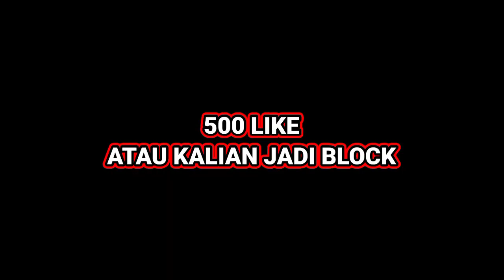GUA MENCOBA MENJADI BLOCK DI MINECRAFT!!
500 like yuk